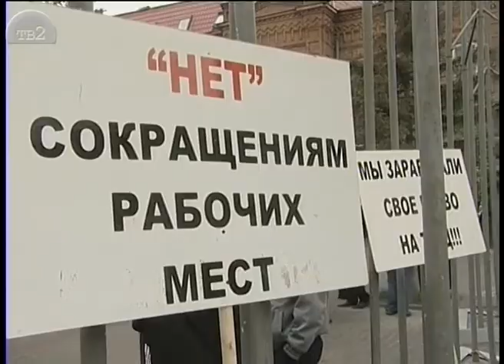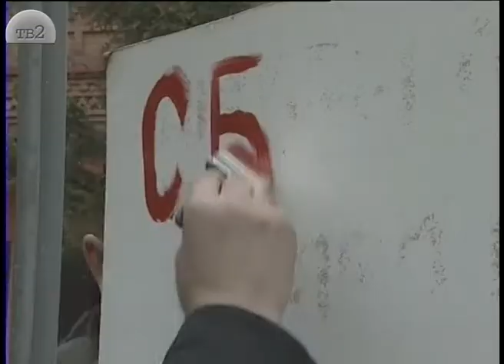Транспортный кризис 2007 год Специальный репортаж Ольги Дубровской